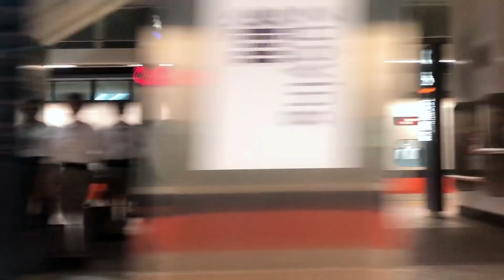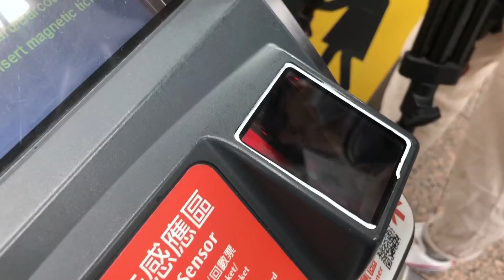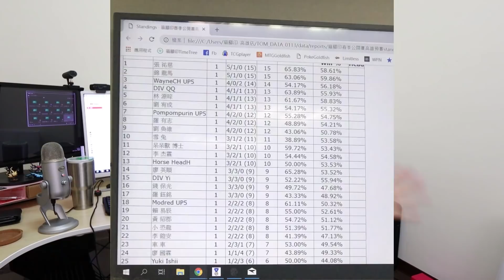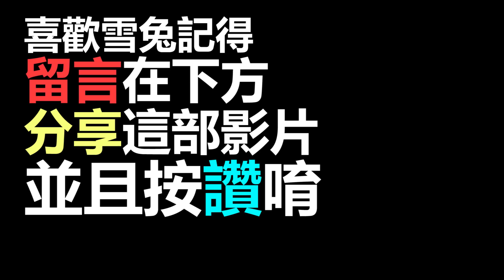第一次用"未知圖騰"勝利啦！噁心控制大綱蛇這次能否擠進前八強呢？《PTCG》│VLOGS2#番外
之前影片就有貼出關於大綱蛇的牌組搂!有興趣回顧冠軍之路~